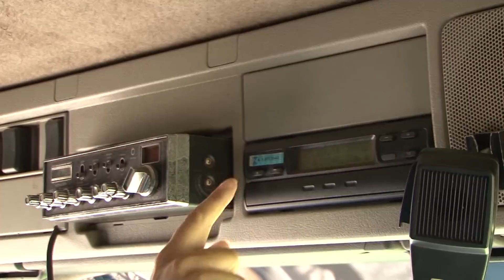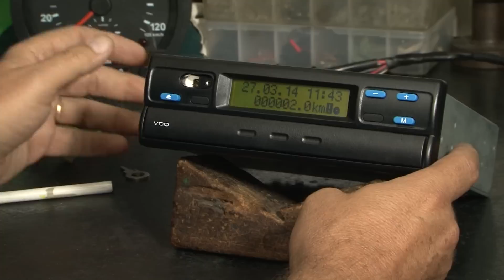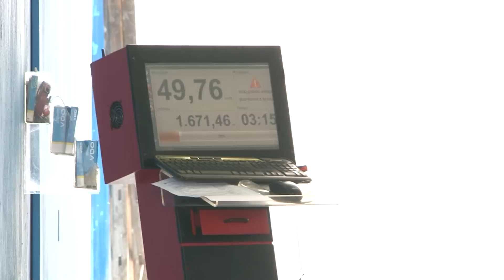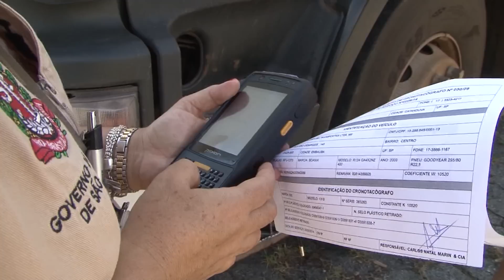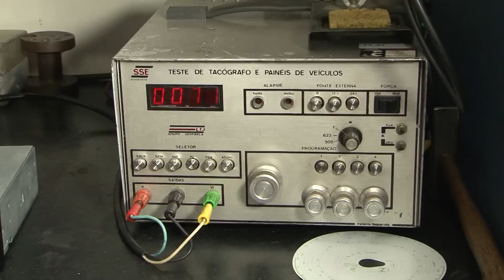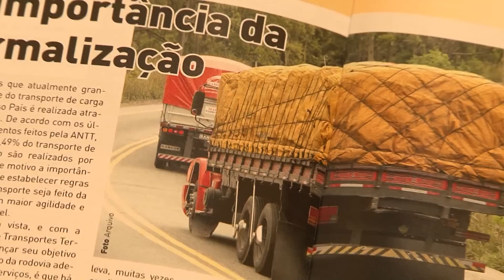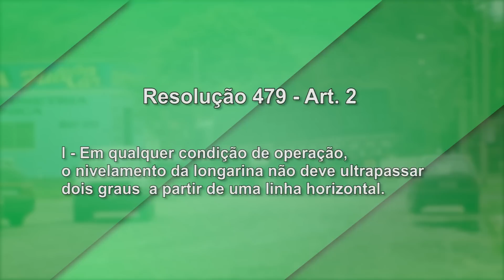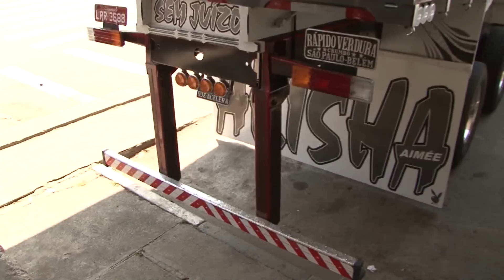Pé na Estrada - 06/04/2014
De olho na legislação: traseira arqueada e tacógrafo

Acompanhe neste domingo como é feita a verificação do tacógrafo e qual a sua importância. Conheça também a resolução 479 do CONTRAN, que regulamenta a traseira arqueada, veja quais os limites permitidos e quais as penalidades para quem ficar fora deles.

Acompanhe o penúltimo capítulo da minissérie apoiada pela Ford, saiba mais sobre a Troca Inteligente Mobil Delvac e não perca as dicas, recados e cargas.